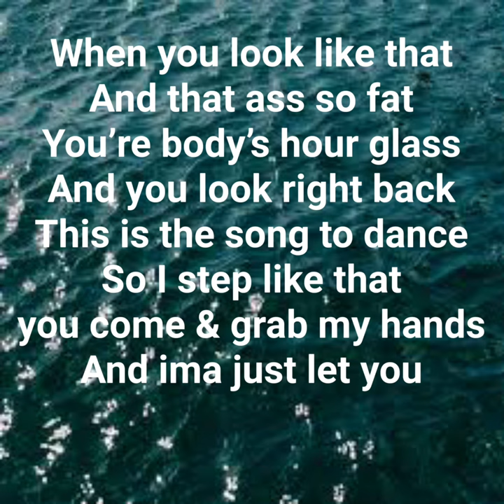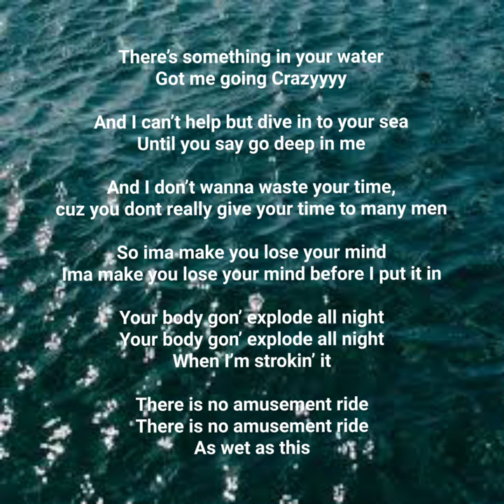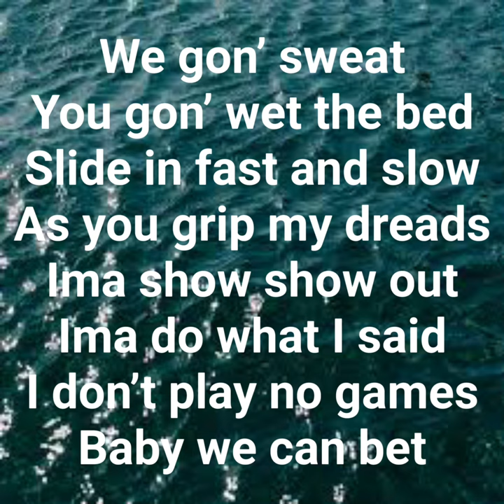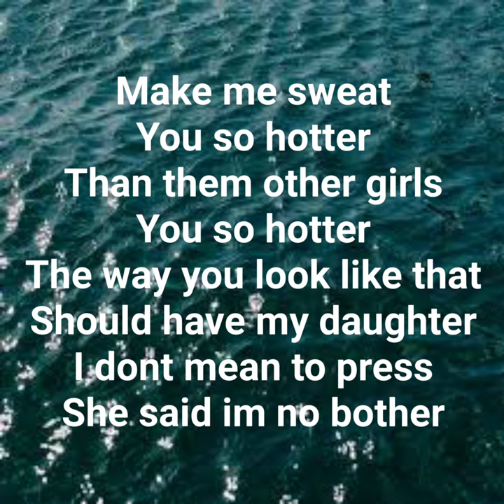“Water” SÁBI-Mix (Tyla-Water freestyle)